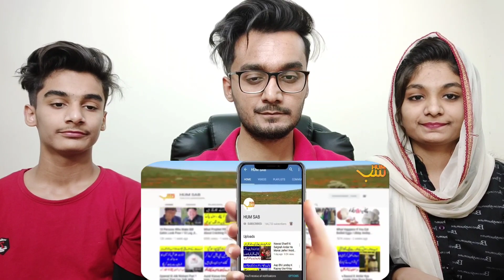Hazrat Ali (R.A) Birth Story | Crack In One Wall Of Kaaba | Rukn E Yamani Of Kaaba | Indian Reaction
Hello Everyone,

This is our Reaction to Why There Is Crack In One Wall Of Kaaba I Rukn E Yamani Of Kaaba I Hazrat Ali (R.A) Birth Story | Indian Reaction

📢 Follow us on:✅
ID: happysingh.oo7

Summary 👇
Did you ever wonder that why there is crack in on wall of kaaba. That particular wall of kaaba or corner of kaaba is called rukn e yamani. When did it get damaged? What is story behind the cracks of Rukn e yamani of Bait Ullah? What one sect of muslims believe about the birthplace of Hazrat ALi (R.A)? All these questioned are going to be answered in this video.